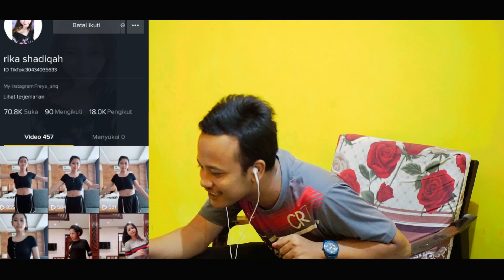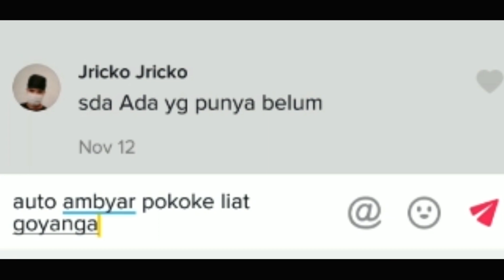ASYUPAN TIKTOKERS SEMAKIN MENGGODA|| GOYANGANNYA AUTO BIKIN LEMES CUK⁉️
VIDEO REACTION TIKTOK INDONESIA

CONTENT NGAKAK ONLINE  BUAT PEMERSATU PAKBOY INDONESIA!!!
YANG NONTON AUTO TEGANG CUK  :)